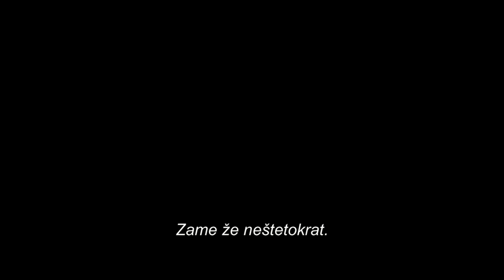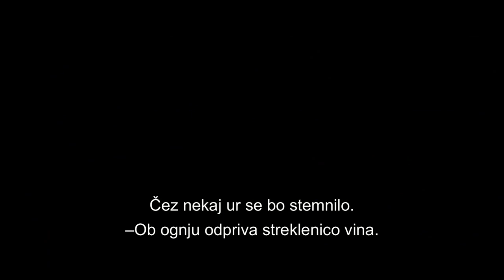Na robu jutrišnjega dne TRL B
Ekskluzivni novi napovednik za film Na robu jutrišnjega dne s Tomom Cruisom v glavni vlogi.

V kinih od 5. junija naprej.